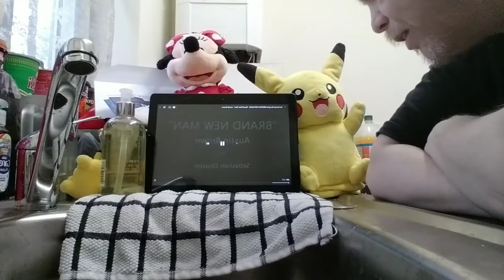Austin brown feat Sebastian douyen - brand new man - first time reaction